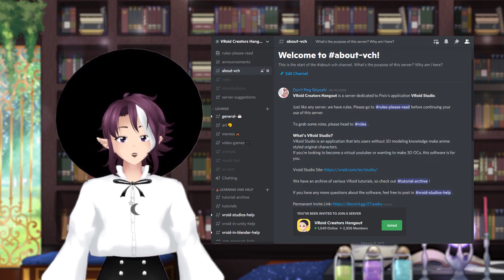Vroid, Me and this Channel.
I understand this may be upsetting for some, but I need to start doing whats best for myself.

!! Vroid Questions will be ignored on this video !!